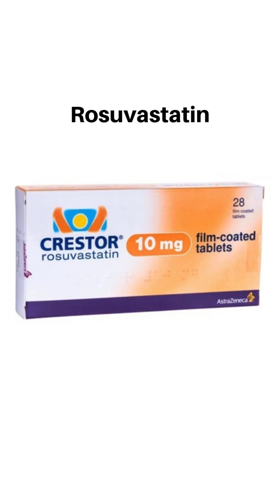DO STATINS CAUSE MEMORY LOSS OR DEMENTIA?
Atorvastatin is a type of Statin drug that works by reducing the amount of blood cholesterol produced in the liver. Atorvastatin isn't suitable for everyone and we will discuss who should and who should not take Atorvastatin, the potential side-effects in some people and the most commonly asked questions in my clinic.

Brand name: Lipitor